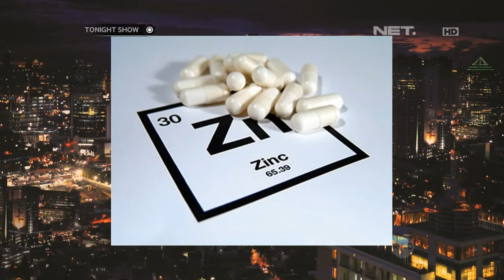Komunitas Indo Star Trek